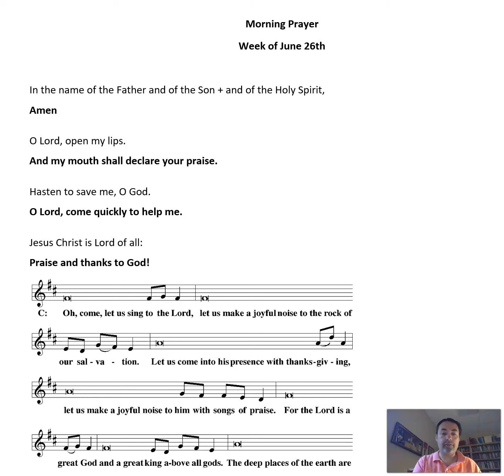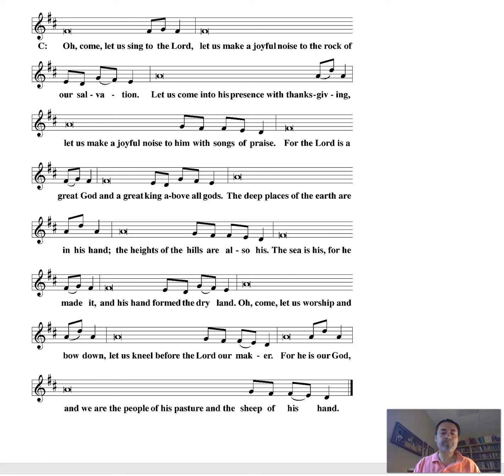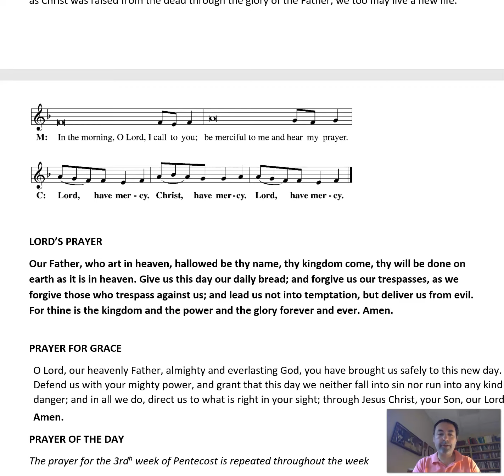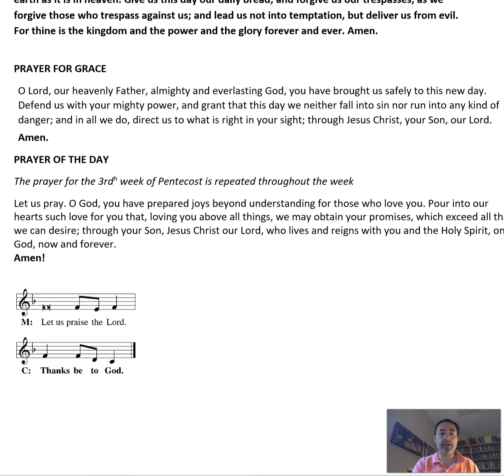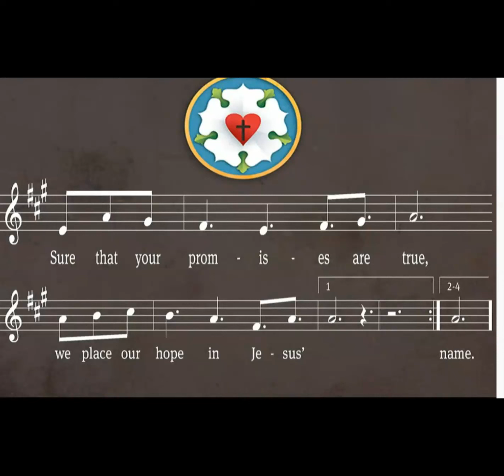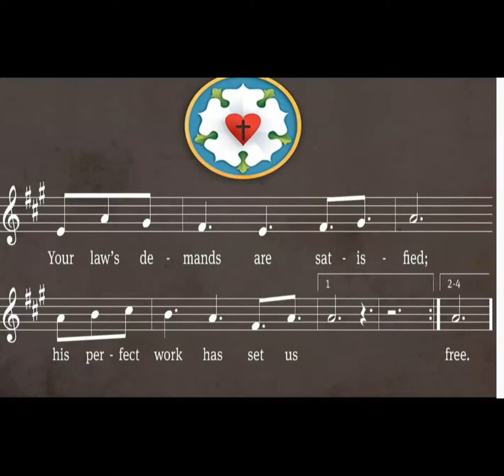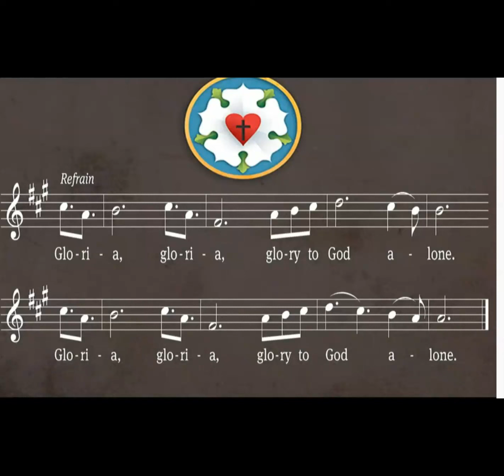Morning Prayer 6/27/2022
Pr Bortulin
Baptism 1